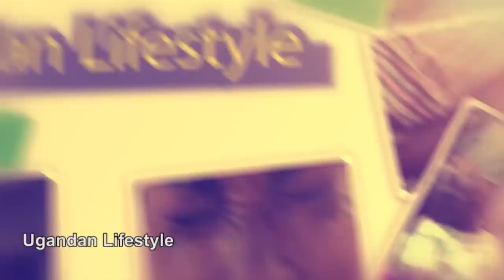OLUGAMBO. Kenzo alabye.. Rita Kagwa yewera okufulumya n6des ze ngali ne Pia Pound